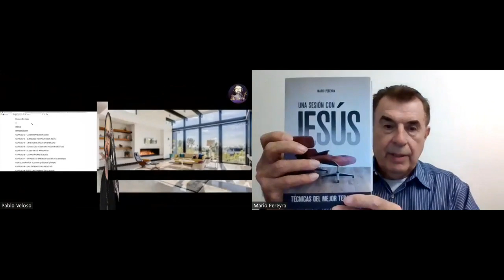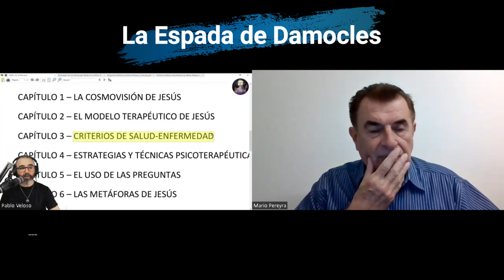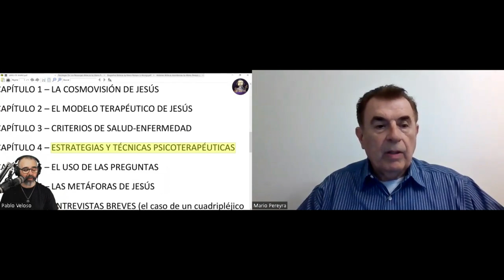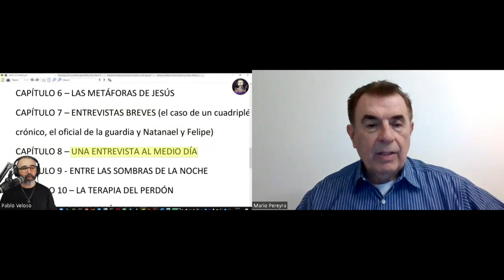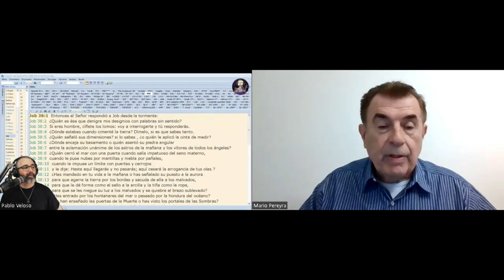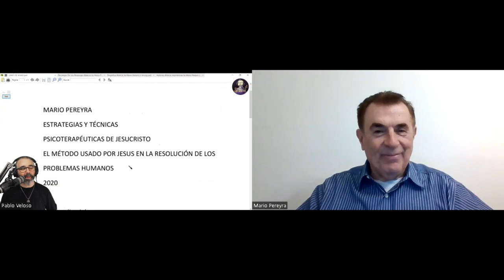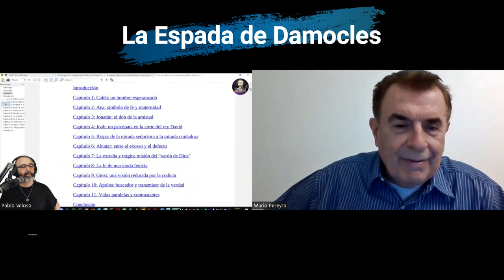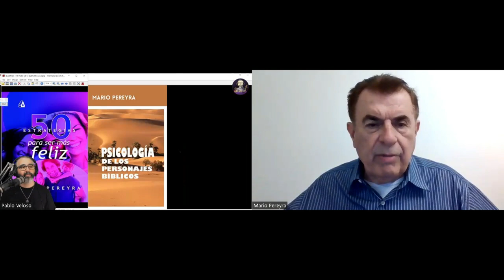Jesús y la Psicoterapia -- Entrevista a Mario Pereyra - La Espada de Damocles